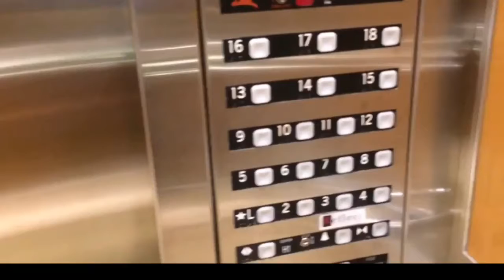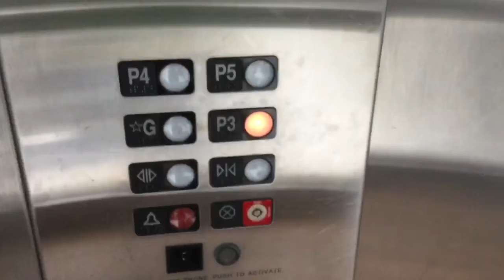1997 Thyssen Hydraulic Parking Elevator at Three West Centre in Richmond BC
I like how it’s scenic.